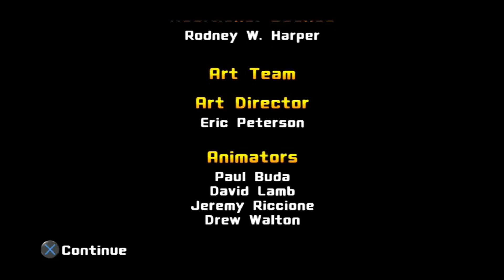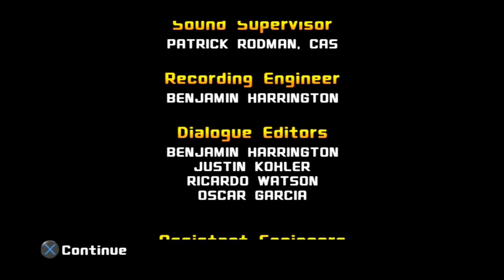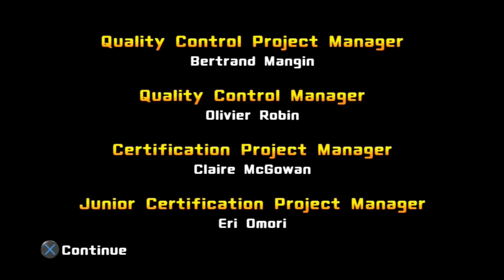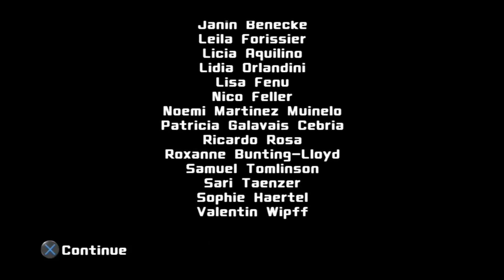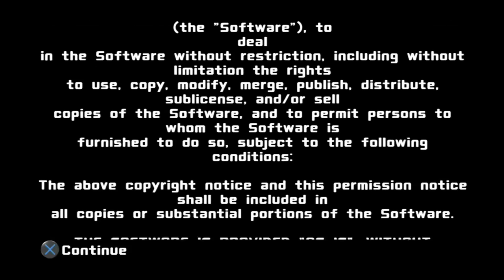Pac Man and the Ghostly Adventures All Cutscenes (Full Game Movie)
Developers: Monkey Bar Games, BANDAI NAMCO
Publisher: BANDAI NAMCO

Series: Pac-Man

Platforms: Microsoft Windows, PlayStation 3, Xbox 360, Wii U, Nintendo 3DS

Pac-Man and the Ghostly Adventures, also known in Japan as Pac-World, is a 3D platform video game based on the TV series of the same name. The console and PC versions were developed by Monkey Bar Games and the 3DS version was developed by Inti Creates. Both versions were published by Namco Bandai Games.